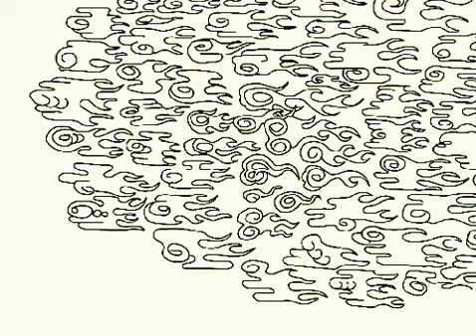淡々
日々淡々